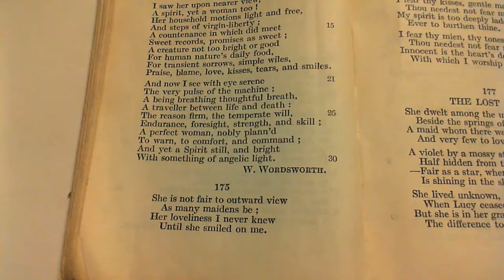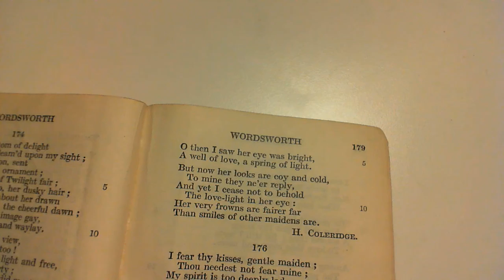She is not fair to outward view - H. Coleridge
175 She is not fair to outward view
The one-hundred and seventy-fifth poem in the collection.